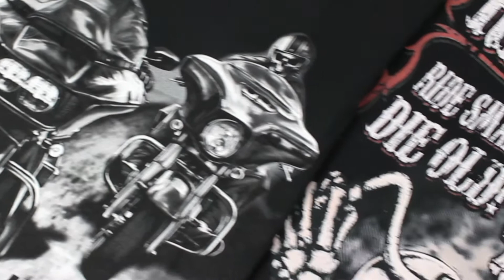Lethal Threat \ T-shirts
At Lethal Threat we know Motorcycle T-shirts. Always keeping the art at the forefront of our designs, our Motorcycle T-shirts convey the passion of living the motorcycle lifestyle. All of our Motorcycle T- shirts are printed on premium 100% cotton T-shirts and are pre-shrunk for a great fit wash after wash. No matter if you are going out for a ride or hanging out with family and friends, our full collection of motorcycle inspired T-shirts allow you to find the perfect shirt for every occasion.